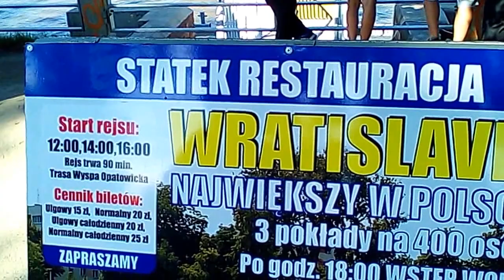Центральная набережная Вроцлава) Сколько стоит покататься на прогулочном катере